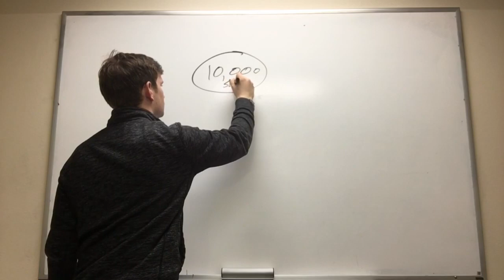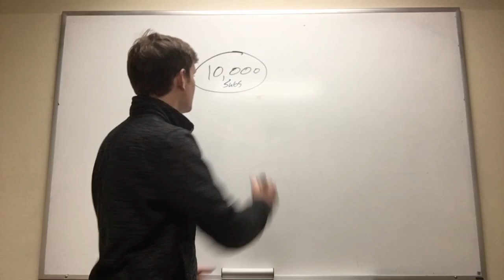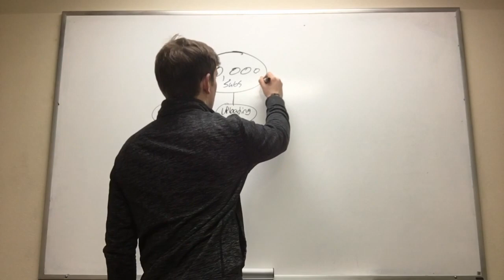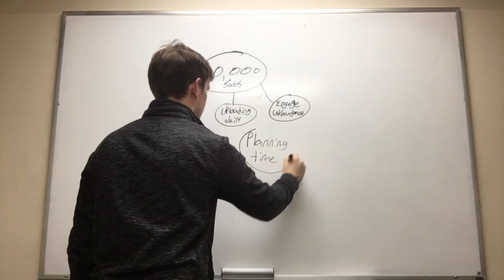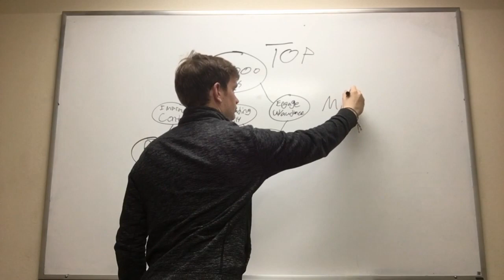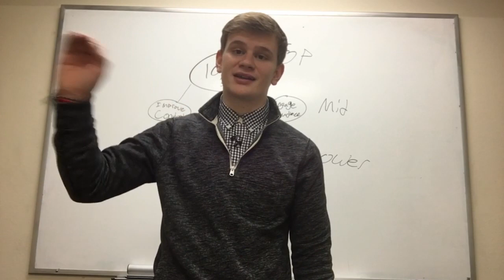How To Set Goals & Achieve It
Hopefully this helps some of you set and achieve your goals.